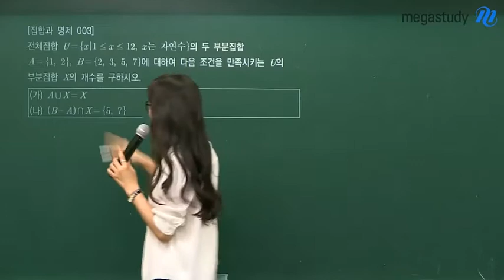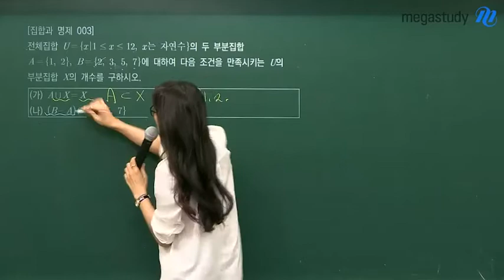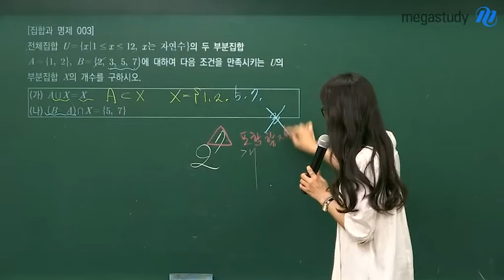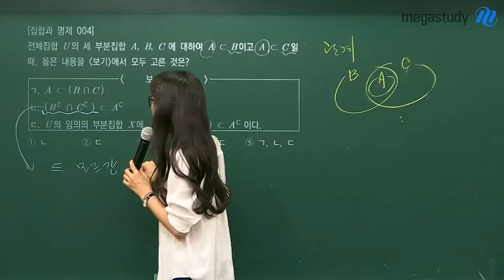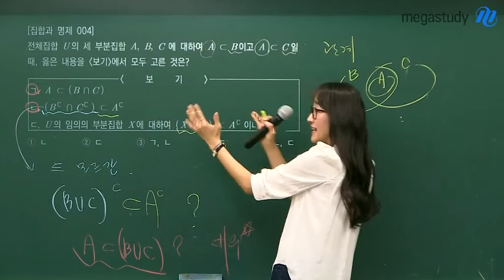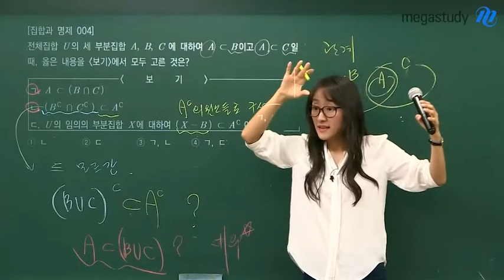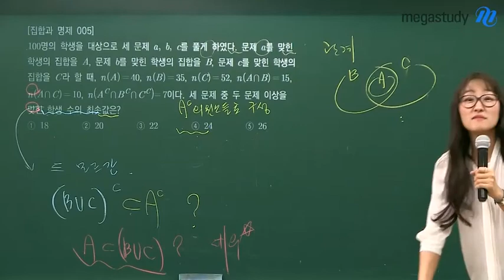[메가스터디] 수학 오르새쌤 - 집합 문제! 어려운 듯 어렵지 않아요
집합과 명제는 중학교부터 배운 단원이지만
헷갈릴 때가 많죠??!!
특히 집합문제!!
갈수록 어려워 지는 문제에 머리가 아팠다면 모두 주목!!
개념을 잡고가면 어렵지 않아요~

개념의 힘 오르새 선생님이 궁금하다면?